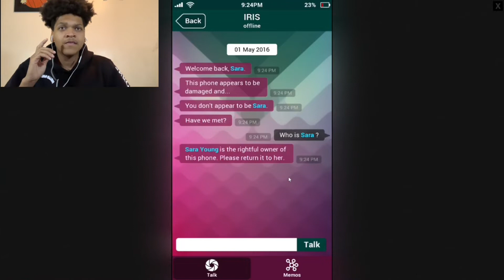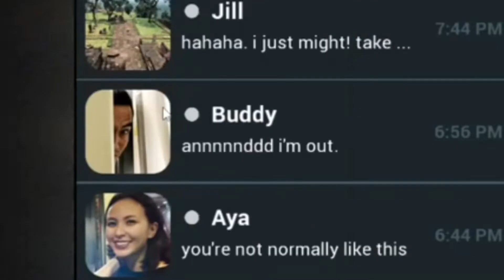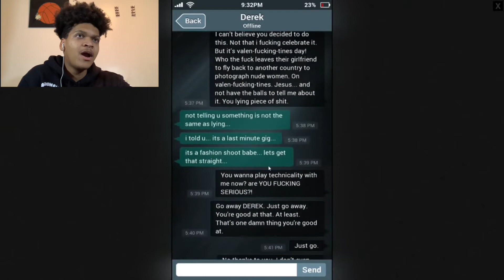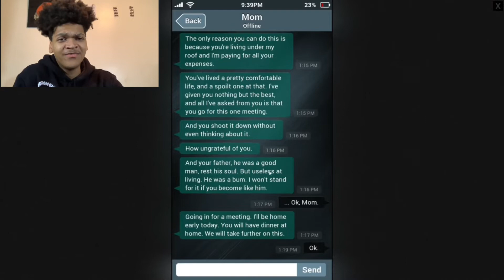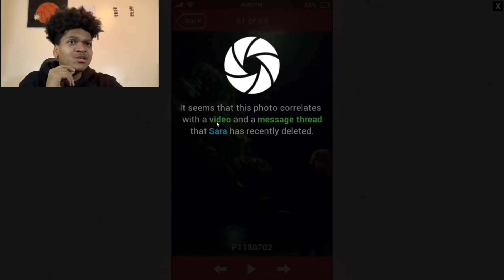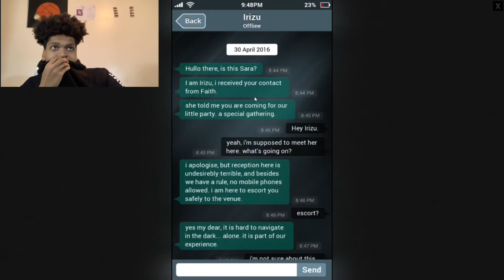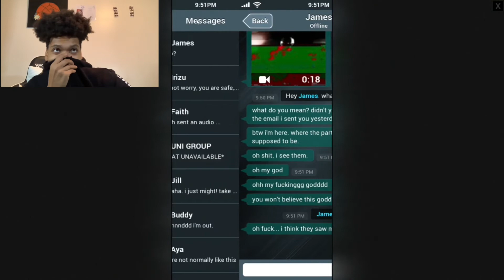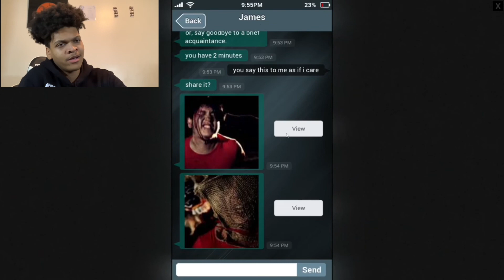DO NOT OPEN THIS CURSED PHONE ! SARAH IS MISSING #1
Hey everyone WELCOME BACK TO THE CHANNEL DROPPING A LATE VIDEO FOR YALL ! HOPE YOU ALL ENJOY !

JOIN THE CLOUDY DISCORD AND SAY WASSUP !

SHOUTOUT TO SMYLEBARI FOR THE AWESOME OUTRO PLEASE TUNE INTO THEIR SOUNDCLOUD !

Im Deandre Aka Cloudydre I’m just a boy with a dream to make videos for people like me. I’m not looking for fame or anything with this channel , I want to build a community of weird goofy and quirky people like me . I make videos because I love making them , Some day I hope to become someone positive to look up too and you guys can relax and confine in :) .I believe we can do anything in this world , don’t be afraid to chase your dreams we have little time on this planet . Might as well use it to do what you like . I appreciate every single view , like and sub thank you for your support . Stay blessed , Stay Peaceful and STAY CLOUDY
Philippians 4:13

PSN: Cloudydre